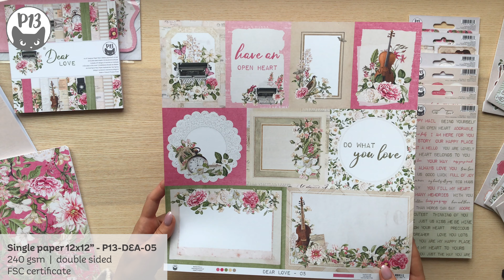Dear Love | P13 - collection presentation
"Dear Love", is a vintage style collection with a touch of modernity. You will find beautifully drawn flowers and elements that will give the whole work a romantic feel. The collection is kept in fresh colors, with lots of beautiful details. Everyone will find something for themselves.